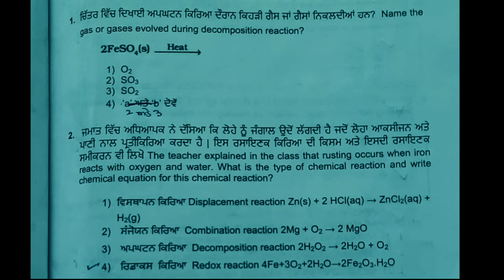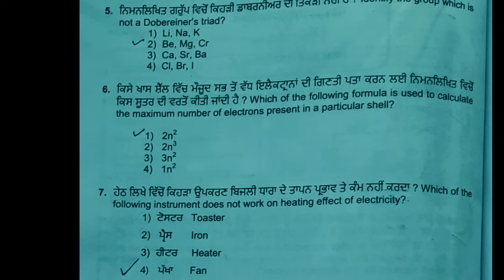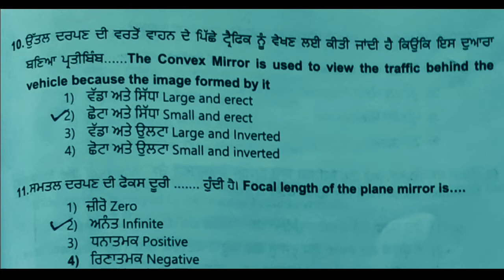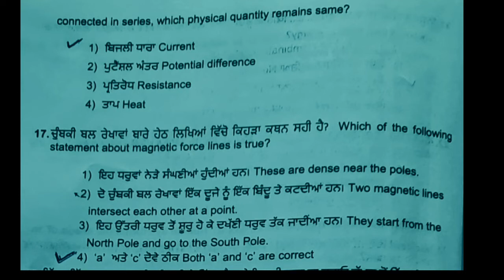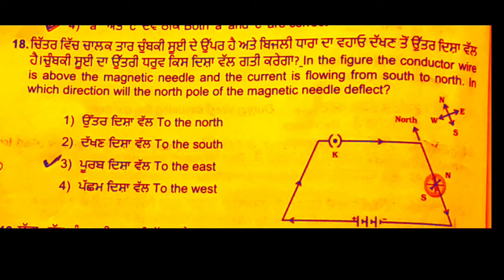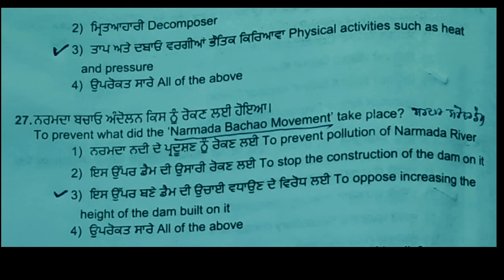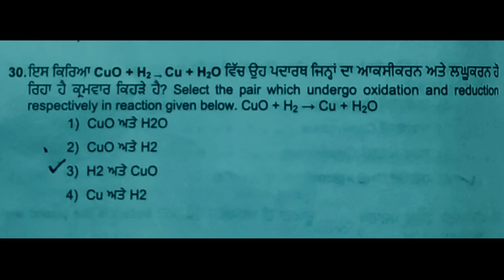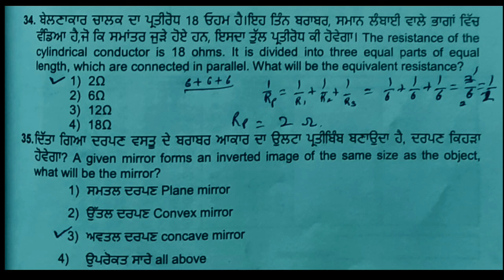10TH SCIENCE, NAS PRACTICE TEST SERIES-6, SOLVED in English and Punjabi Medium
10TH SCIENCE, NAS  PRACTICE TEST SERIES-6, SOLVED  #  English and Punjabi Medium